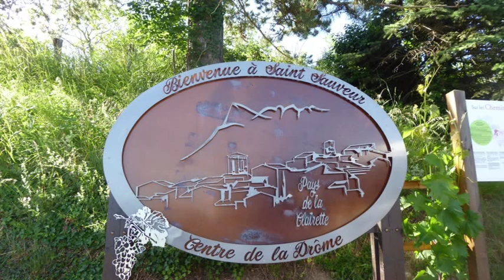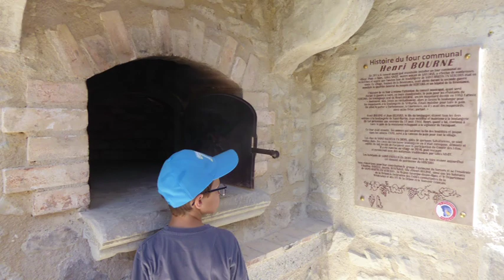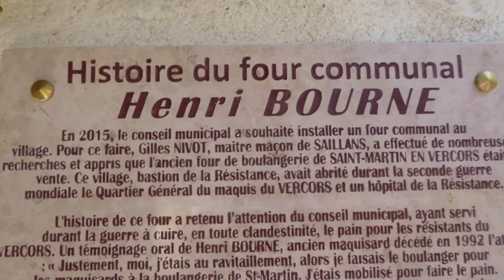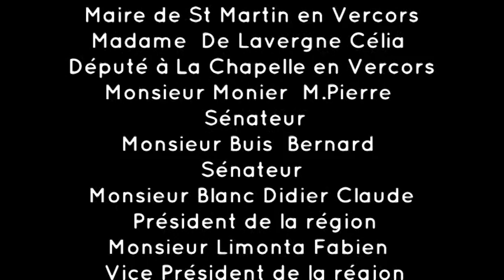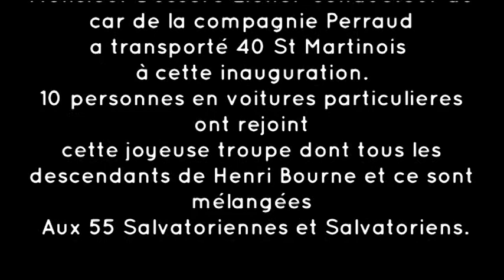Inauguration du Four Bourne à St Sauveur en Diois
ce samedi 8 mai 2019, déplacement de 50 St Martinois à St Sauveur en Diois pour inaugurer le four  Henri Bourne.